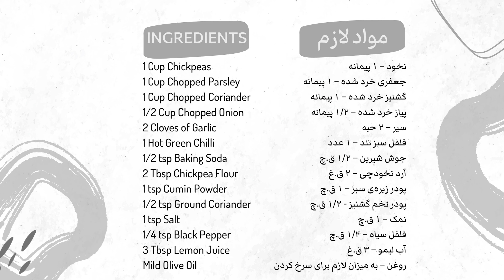Falafel Recipe | طرز تهیه خوشمزه ترین فلافل ایرانی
مطمئن باشید این خوشمزه ترین فلافلی است که تا به حال خورده‌اید. هم ترد و هم اسفنجی با ترشی ملایم از آب لیمو و تندی به اندازه از فلفل سبز تندی که در تهیه‌اش استفاده کردیم.

مواد لازم برای فلافل ایرانی

نخود – ۱ پیمانه
جعفری خرد شده – ۱ پیمانه
گشنیز خرد شده – ۱ پیمانه
پیاز خرد شده – ۱/۲ پیمانه
سیر – ۲ حبه
فلفل سبز تند – ۱ عدد
جوش شیرین – ۱/۲ ق.چ
آرد نخودچی – ۲ ق.غ
پودر زیره‌ی سبز – ۱ ق.چ
پودر تخم گشنیز - ۱/۲ ق.چ
نمک – ۱ ق.چ
فلفل سیاه – ۱/۴ ق.چ
آب لیمو – ۳ ق.غ
روغن – به میزان لازم برای سرخ کردن

طرز تهیه فلافل

نخودها را از شب قبل خیس می‌کنیم. چند بار آب نخودها را عوض می‌کنیم.
نخودها را می‌شوریم و آب‌کش می‌کنیم.
جعفری، گشنیز، پیاز، سیر و فلفل سبز را خرد می‌کنیم.
تمام مواد و ادویه‌ها را در غذاساز می‌زنیم و آنقدر مخلوط می‌کنیم تا مخلوط یک دست شود. البته نه در حد پوره شدن.
مواد را در کاسه‌ای می‌ریزیم و در صورت تمایل دو قاشق غذاخوری کنجد به آن اضافه می‌کنیم و هم می‌زنیم.
روغن را در ظرف کوچک و عمیقی با حرارت زیاد داغ می‌کنیم.
از مواد گلوله‌هایی به اندازه‌ی گردو برمی‌داریم و ۳ تا ۴ دقیقه سرخ می‌کنیم.
گلوله‌ها باید در روغن شناور باشند و یک دست سرخ شوند.
فلافل‌ها را روی دستمال آشپزخانه می‌گذاریم تا روغن اضافی آن گرفته شود.
و نوش جان!

How to make Falafel:

Ingredients

1 Cup Chickpeas
1 Cup Chopped Parsley
1 Cup Chopped Coriander
1/2 Cup Chopped Onion
2 Cloves of Garlic
1 Hot Green Chilli
1/2 tsp Baking Soda
2 Tbsp Chickpea Flour
1 tsp Cumin Powder
1/2 tsp Ground Coriander
1 tsp Salt
1/4 tsp Black Pepper
3 Tbsp Lemon Juice
Mild Olive Oil

○ Food Processor - UK
○ Food Processor - US

○Stand Mixer - UK
○Stand Mixer - US

○ My Camera - UK
○ My Camera - US

○ My Lens - UK
○ My Lens - US

○ My SD Card - UK
○ My SD Card - US